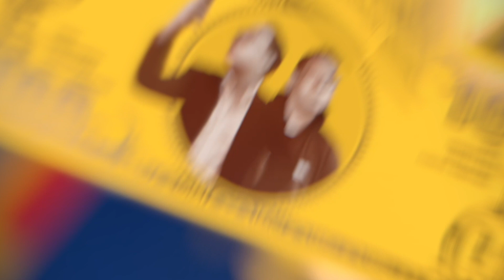LOCOMEDY - Randhika Jamil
Siapa sangka? Untuk menjadi lucu ternyata harus serius! Kok bisa? Nah… Randhika Jamil akan sharing pengalamannya mulai dari yang lucu sampai yang bikin malu!